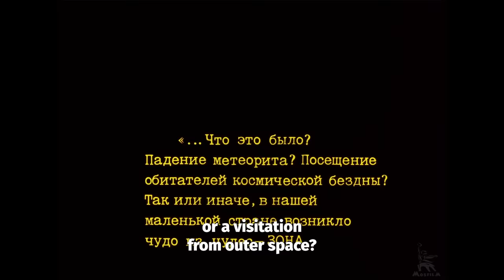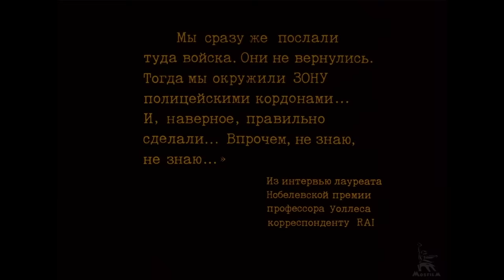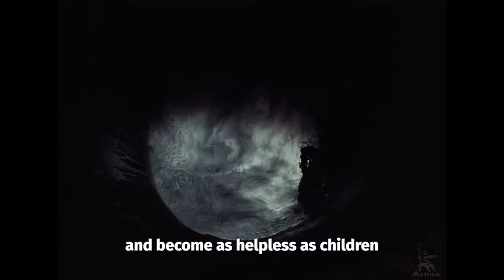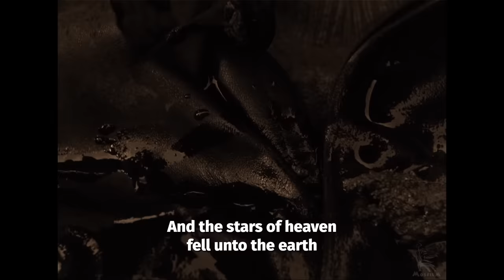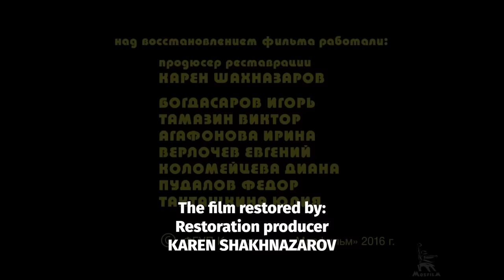Stalker | FULL MOVIE | Directed by Andrey Tarkovsky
Based on the novel "Roadside Picnic" by Arkady and Boris Strugatsky. The Zone that arose on Earth for unknown reasons attracts attention with inexplicable phenomena that occur there. A rumor has spread that in the center of the Zone there is something that gives a person everything he wants. But staying in the Zone is deadly, and therefore it is strictly guarded. There, each for their own reasons, the Writer and the Professor go, the Stalker leads them to the mysterious center, feeling and understanding the Zone...

Year of production: 1979

Directed by: Andrey Tarkovsky
Writted by: Strugatsky Boris, Strugatsky Arkady
Operator: Knyazhinsky Alexander
Production Designer: Andrey Tarkovsky

Cast: Nikolay Grinko, Anatoly Solonitsyn, Alisa Freindlich, Alexander Kaidanovsky